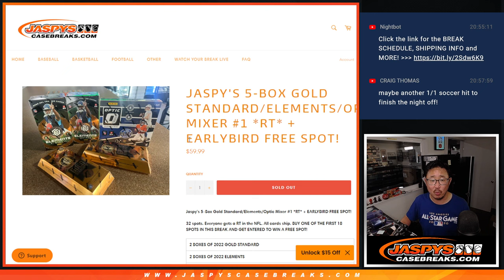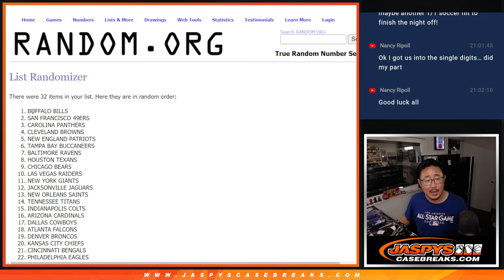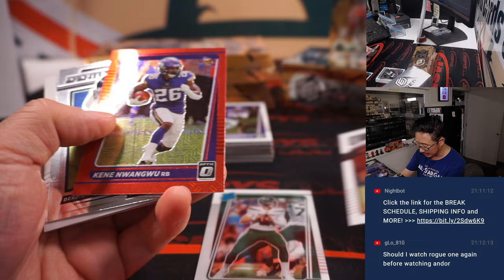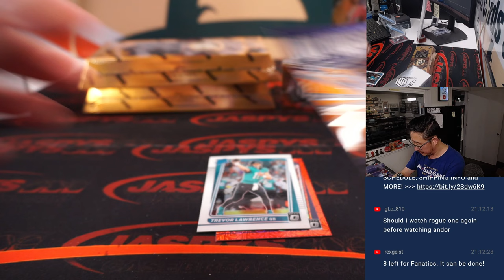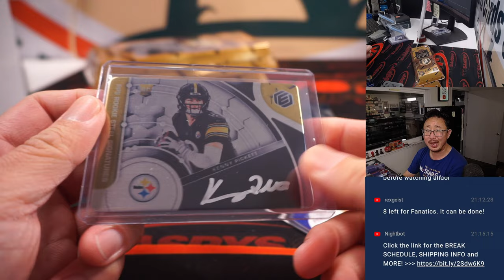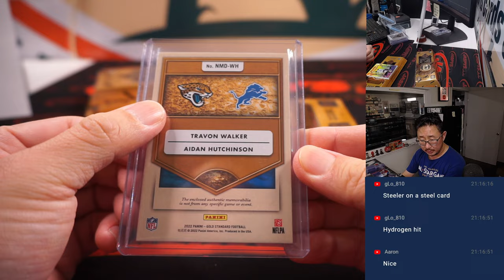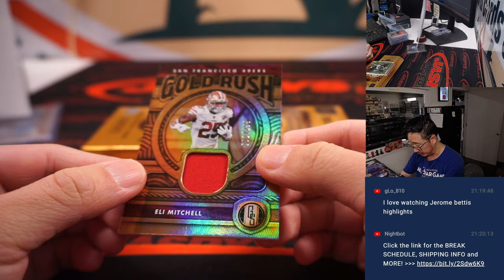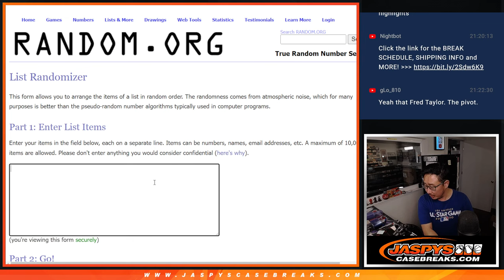W, 10.05.22 ~ JASPY'S 5-BOX GOLD STANDARD/ELEMENTS/OPTIC MIXER #1 *RT*